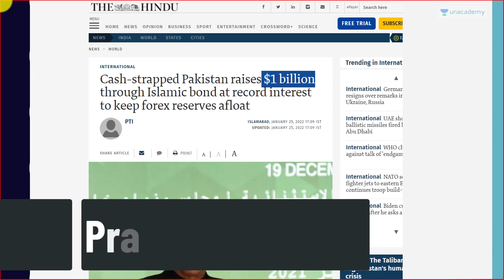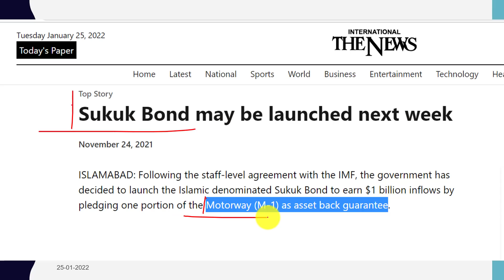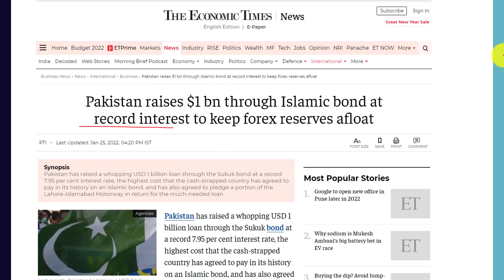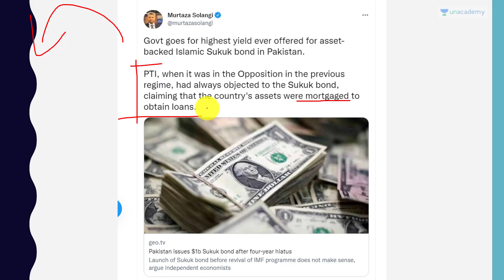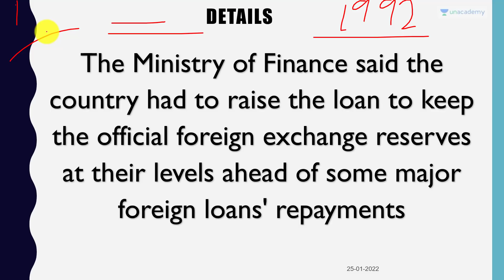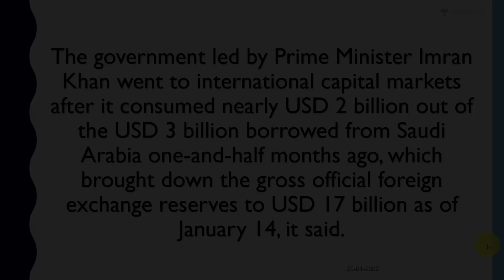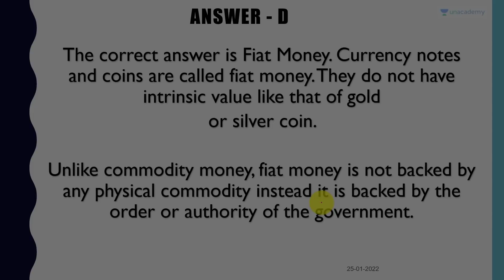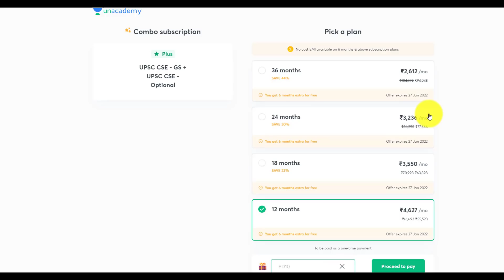Pakistan Raises $1 Billion with Insane interest rates after giving up national assets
Pakistan Raises $1 Billion with Insane interest rates after giving up national assets | By Prashant Dhawan

Unacademy Subscription Benefits:

1. Learn from your favourite teacher
2. Dedicated DOUBT sessions
3. One Subscription, Unlimited Access
4. Real-time interaction with Teachers
5. You can ask doubts in the live class
6. Limited students
7. Download the videos & watch offline